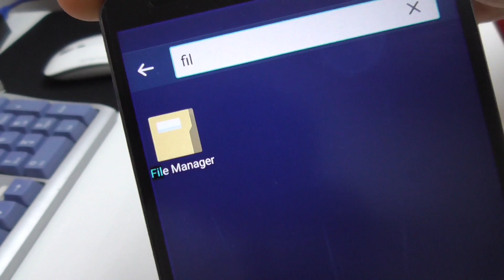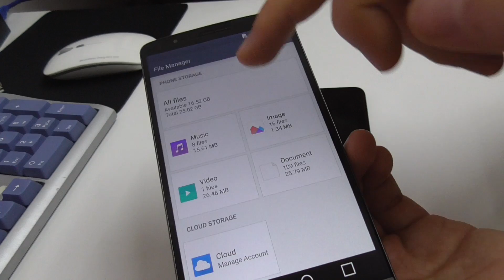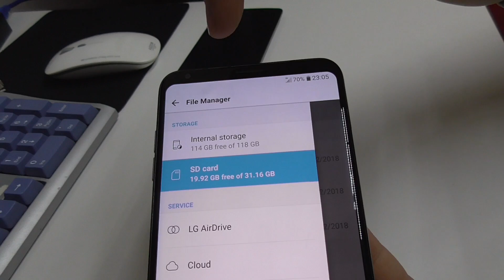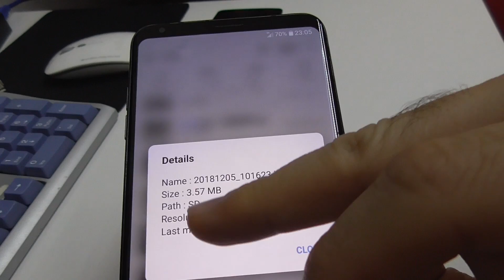How to Search Files on Android 6.0 and 8.0 (File Manager, Storage/emulated/0)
"storage/emulated/0" is the internal storage of the phone, similar to the C: drive on a computer